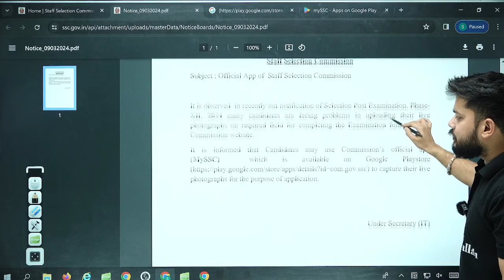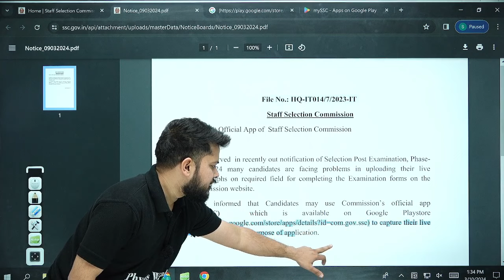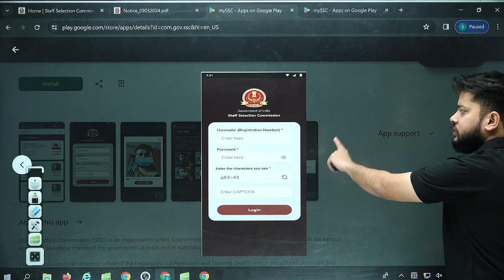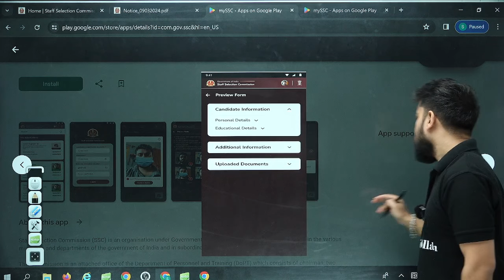BIG UPDATE BY SSC🔥🔥 | SSC NEW UPDATE | SSC Official App Launched | How To Download SSC NEW App?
📱 Exciting news for SSC aspirants! The official SSC App has been launched on the Play Store, providing a convenient platform to access the latest SSC news and updates. Join us as we explore the features and benefits of this new app, ensuring you stay informed about all things SSC. Don't miss out on this essential tool for your SSC preparation journey!

📌 𝐁𝐀𝐓𝐂𝐇 𝐃𝐄𝐓𝐀𝐈𝐋𝐒 -

- PDF Notes
- DPP PDFs with video solutions
- Weekly Tests